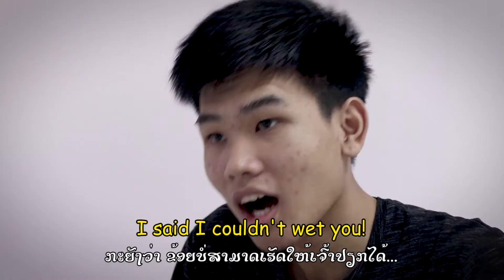ພາສາອັງກິດ: wet me vs. wait for me